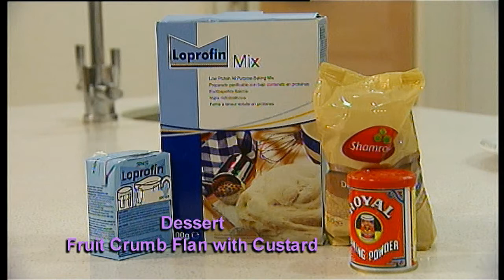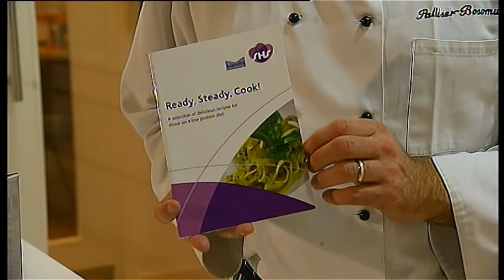Loprofin Thai Cook along - Maguire Media Production 2013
Chef Neil shows how to create a Thai meal using Loprofin products.